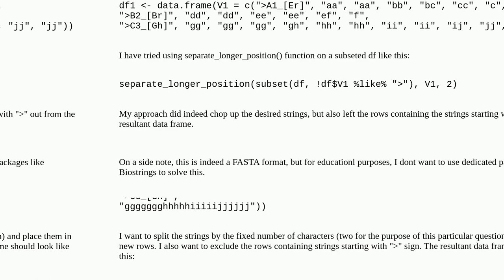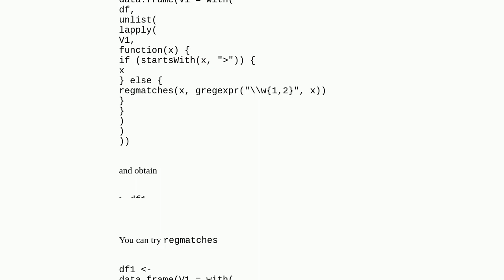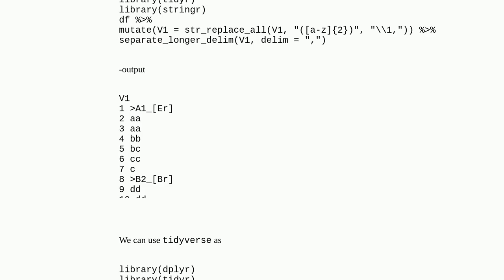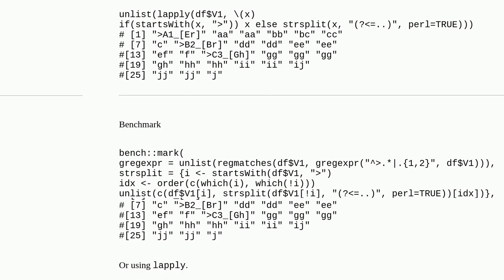Split string of characters contained in a row of a data frame by a fixed number of characters and...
Split string of characters contained in a row of a data frame by a fixed number of characters and store the resultant fragments in subsequent rows

A special thanks goes out to the community

  string dataframe r split